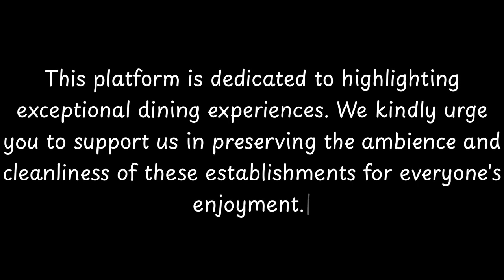Top 10 Restaurants to Visit in Steccato, Province of Crotone | Calabria - English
Cutro (Calabrian: Cùtru) is a town and comune in the province of Crotone, Calabria region, Italy. It's called "City of chess". It is the place of birth of Vincenzo Iaquinta, World Cup-winning footballer who played for Serie A club Juventus.

== History ==
Cutro was a Greek colony of Magna Graecia, with the name of Kyterion.
It obtained the title of city in 1575 by the Spanish King Philip II, after the local chess champion Giò Leonardo Di Bona had won a contest at the Spanish court, become first international winner of chess.
Cutro was destroyed by an earthquake on March 8, 1832. It remained the most populous centre of the region until the mid-20th century, when a strong emigration flow towards Germany and northern Italy (especially in Reggio Emilia) reduced the number of inhabitants  considerably.

== Current Day ==
The population in Cutro (as of 2017) is 10,575

== Notable people ==
Giovanni Leonardo Di Bona (1st international chess tournament champion)

          Steccato boasts an array of exquisite restaurants. Within England, Steccato stands out for hosting some of the finest dining establishments. Our research has identified the top 10 must-visit restaurants in Steccato.
 These acclaimed dining spots have garnered both local and nationwide attention, making them beloved destinations for diners across England. In this presentation, we'll guide you through the most stunning restaurants that Steccato has to offer.

All visual and audio content, including videos, songs, images, and graphics used i...